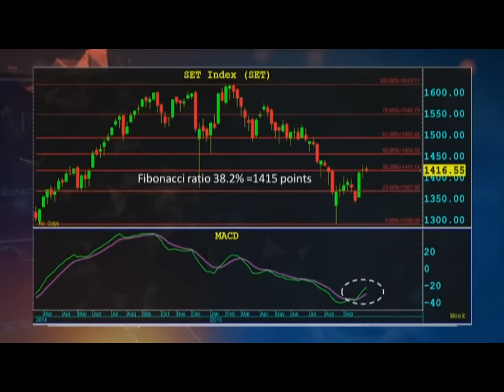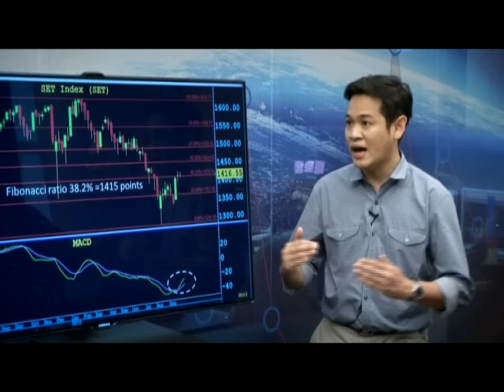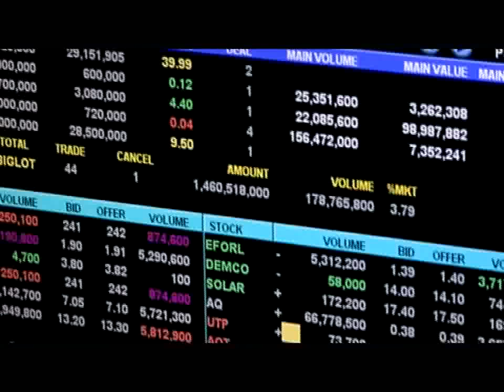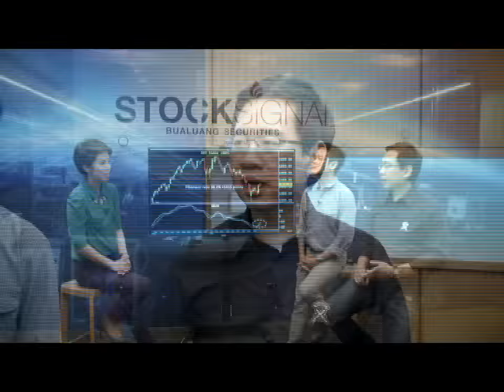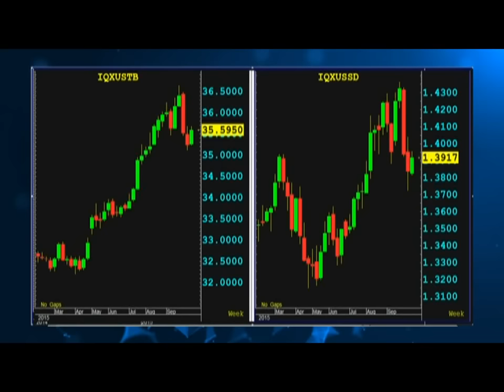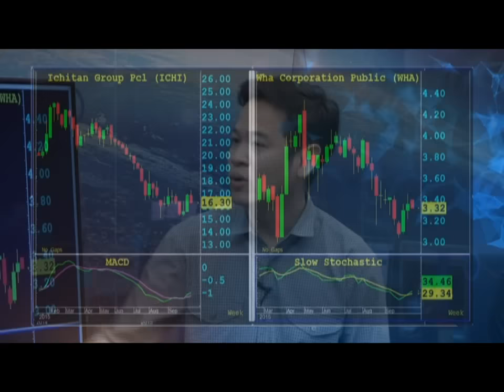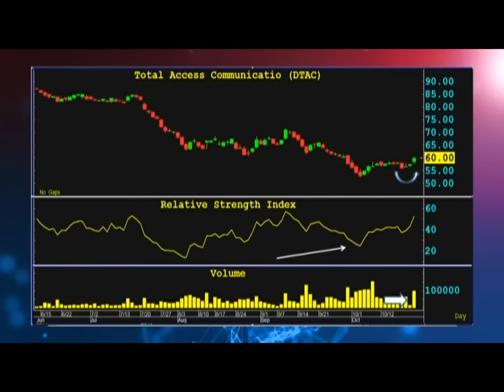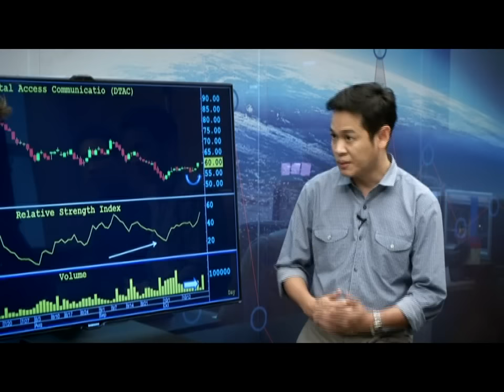Stock Signal ช่วง Market Signal / 24 ต.ค. 58